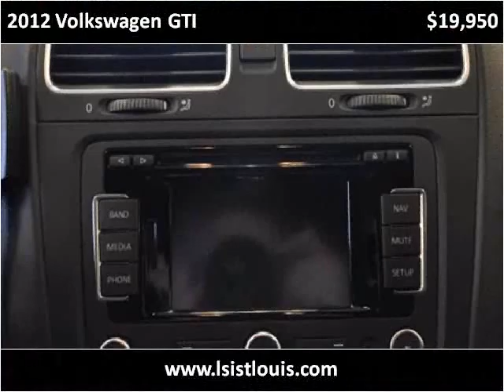2012 Volkswagen GTI Used Cars St. Louis MO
This 2012 Volkswagen GTI is available from Luxury Sports & Imports.